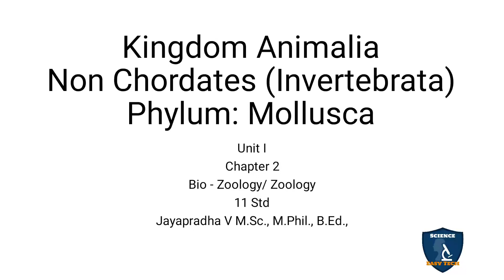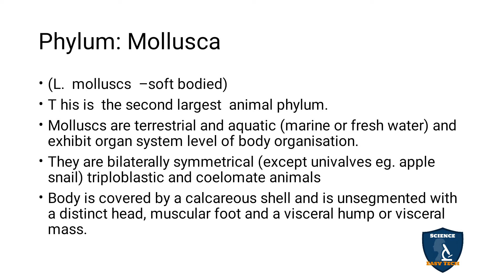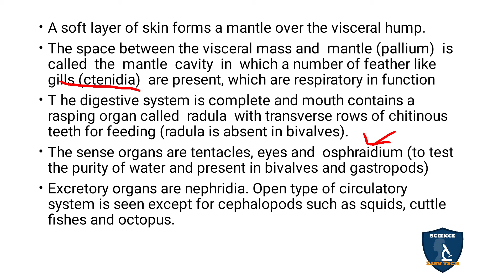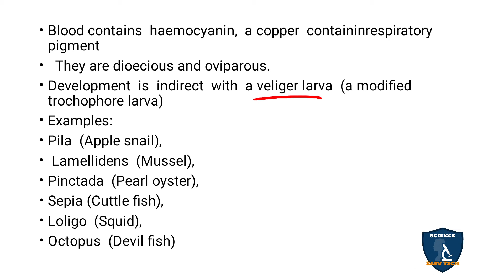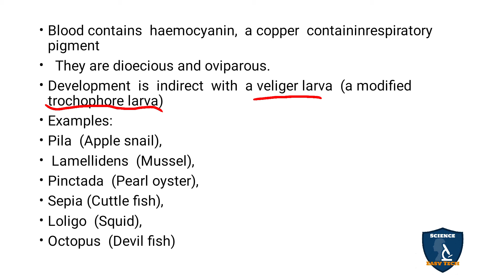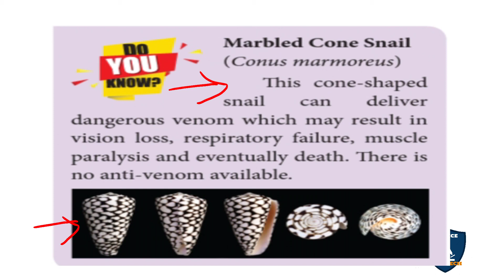Mollusca in Tamil I Kingdom Animalia I Zoology | Class 11 | TNSCERT/CBSE | NEET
Mollusca in Tamil | Kingdom Animalia | 11 | Zoology | Science Easy Tech
Subject: Biology- Zoology
Class: 11
Unit : 1
Chapter 2: Kingdom Animalia
Syllabus: CBSE / TNSCERT
Topic: Non Chordates (Invertebrata) Phylum
Mollusca in Tamil
Phylum : Mollusca

Mollusca I Kingdom Animalia I Zoology| Class 11 | TNSCERT/CBSE | NEET